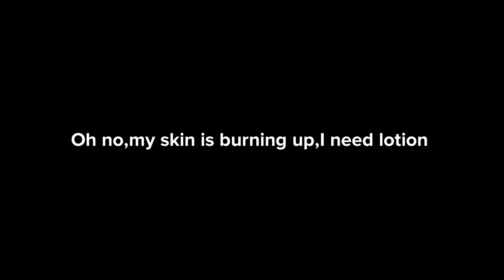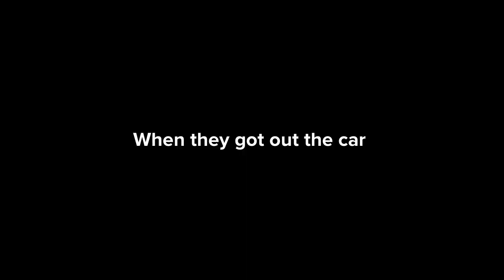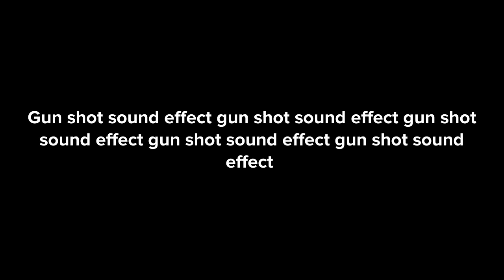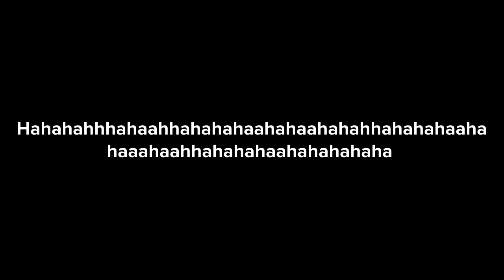NEIGHBORHOOD WARS PART 32